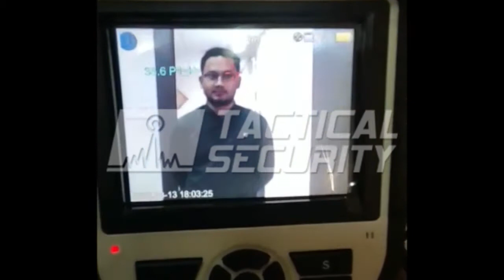TS9875 - Cámara Térmica Portable Corona 3